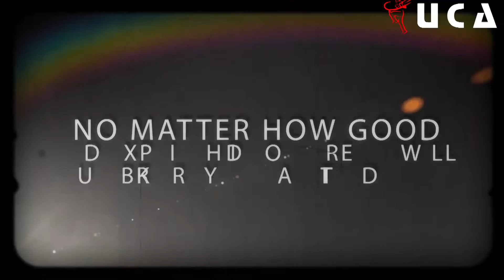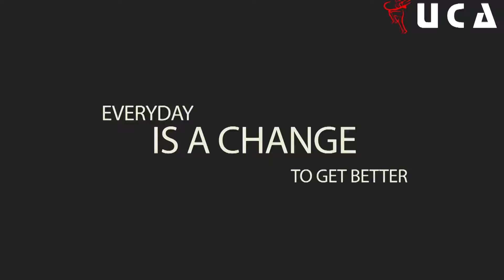UCA LITTLE CHAMP'S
Universal cricket academy